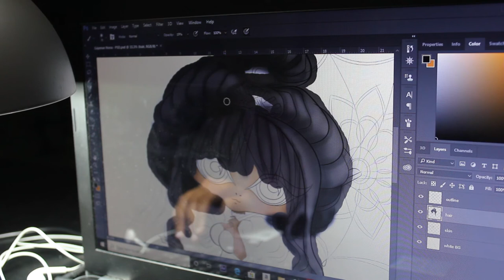Gajaman Nona - Digital painting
Digital painting by Imashi Opatha